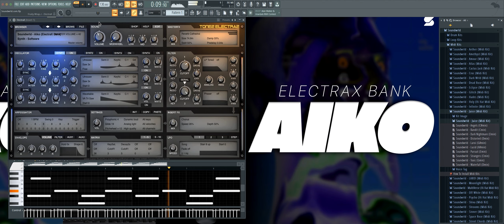[+50] Best Hyperpop ElectraX Preset Bank - AIKO" [PLAYBOI CARTI, TRIPPIE REDD, LIL UZI VERT] Preset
This ElectraX Bank contains (+50) custom hyperpop presets in the styles of “Trippie Redd,Lil Uzi Vert, Playboi Carti, Lil XXEL" & many more artist to deliver that next level sound to keep your beat production sounding High Quality.
INCLUDES:
• (25) Arps
• (9) Bells
• (2) Bell Pads
• (2) Keys
• (2) Leads
• (1) Pads
• (2) Pad Arps
• (3) Plucks
• (4) Synths
• HQ Sound Patches
• Works In All DAWs
• INSTANT Inspiration!
• WAY MORE Than Just A ElectraX Preset Bank!
• Future Sounds for you to create hundreds of new beats!

Extra Tags -
electrax vst, electrax, electrax bank, electrax preset bank, electrax pbresets, electra x bank,
electrax sound bank, best electrax presets, best electrax bank, elctrax vst presets,